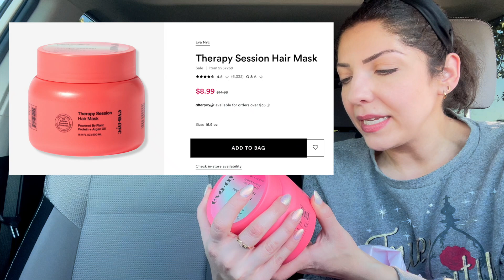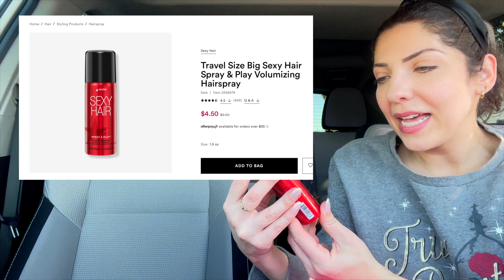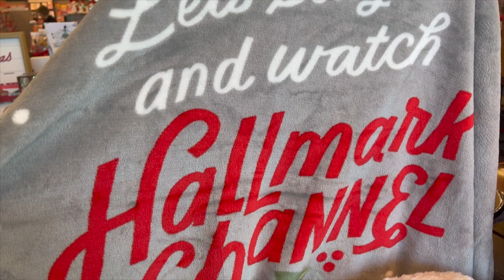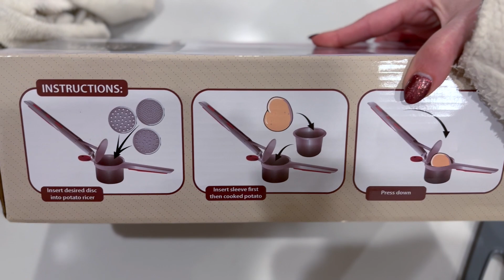VLOGMAS 2022 ❄ Day 1 | Christmas Nails, Ulta Haul, Hallmark Snowmen & New Advent Calendars!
Vloging every day until Christmas!  (Due to me being on vacation, Vlogmas day 2-4 will go up on December 5th!)

✩ Bath & Body Works Gingerbread Candle Holder | sold out online*

WHERE TO FIND MY FAVORITES